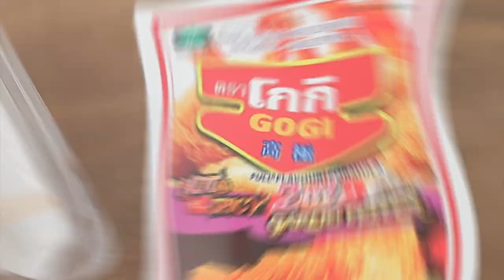โปเตโต้คอร์นด็อก สูตรเด็ด ทำง่าย สไตล์ "อ.ยิ่งศักดิ์"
โปเตโต้ คอร์นด็อก (ผลิตภัณฑ์แป้งทอดกรอบ ฮอทแอนด์สไปซี่ 2 in1 กระเทียมพริกไทย ตราโกกิ )

ไส้กรอกหั่นครึ่ง                                   4         ชิ้น
มอสเซอเรล่าชีสหั่นขนาดเท่าไส้กรอก    4        ชิ้น
ไม้เสียบปลายแหลม                            4        อัน
เครื่องปรุงรสสูตรกระเทียมพริกไทย (ในซอง)   1   ซอง
มันฝรั่งต้มสุกบดละเอียด                     300    กรัม
แป้งทอดกรอบ ฮอทแอนด์สไปซี่ 2 in1 กระเทียมพริกไทย ตราโกกิ                                                    100     กรัม
ขนมปังหั่นสี่เหลี่ยมเต๋า สำหรับคลุก
น้ำตาลทรายและเครื่องปรุงรสสูตรเผ็ด (ในซอง) สำหรับโรยหน้า
ซอสมะเขือเทศและมัสตาร์ด สำหรับรับประทานคู่

1. เสียบไส้กรอกด้วยไม้ปลายแหลม ตามด้วยมอสเซอเรล่าชีส เตรียมไว้
2. ใส่เครื่องปรุงรสสูตรกระเทียมพริกไทย (ในซอง)ลงในอ่างผสม ตามด้วยมันฝรั่งต้มสุกบดละเอียด นวดผสมให้เข้ากัน
3. แบ่งส่วนผสมเป็นก้อน ก้อนละ 50 กรัม เตรียมไว้
4. นำส่วนผสมมันฝรั่งหุ้มไส้กรอกชีสที่เตรียมไว้ให้มิด จากนำไปคลุกแป้งทอดกรอบ ฮอทแอนด์สไปซี่ 2 in1 กระเทียมพริกไทย ตราโกกิ
5. นำขึ้นชุบไข่ไก่ตีพอแตก และคลุกขนมปังหั่นสี่เหลี่ยมเต๋า จากนั้นนำลงทอดในน้ำมันพืชที่อุ่นไว้ ทอดจนเหลืองกรอบ ตักขึ้น พักให้สะเด็ดน้ำมัน
6. จัดโปเตโต้คอร์นด็อกลงในภาชนะ โรยด้วยน้ำตาลทรายและเครื่องปรุงรสสูตรเผ็ด (ในซอง) จัดรับประทานคู่กับซอสมะเขือเทศและมัสตาร์ด พร้อมเสิร์ฟ

▲Line @yingsakfood